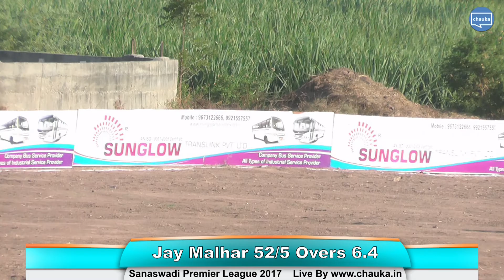Sanaswadi Premier League 2017 | Final Match | JAY MALHAR STRICKERS vs. BHAIRAVNATH FIGHTERS | Part 1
On 28th December 2017 03:30 PM of 'Sanaswadi Premier League 2017' organized by Balasaheb Darekar and Friend circle
JAY MALHAR STRICKERS (SPL)(94/7) won over BHAIRAVNATH FIGHTERS (SPL)(81/8)

Top Batsmen:
JAY MALHAR STRICKERS (SPL) : Sandip Bhujbal. 32/23, Adesh Darekar 21/6, Anil Darekar 15/9;
BHAIRAVNATH FIGHTERS (SPL) : Pawan Rajhans 51/31, Pratik Chaudhari 17/12, Shankar Patil 9/7;

Top Bowlers:
JAY MALHAR STRICKERS (SPL) : Sunny Bhujbal(2), Balasaheb Darekar (2), Anil Darekar (2), Sandip Bhujbal. (1), Dipak Yadav (1)  .  Sandip Bhujbal. had best economy of 5.50 in their innings;
BHAIRAVNATH FIGHTERS (SPL) : Devchand Darekar(3), Jayvant Jagtap(1), Somnath Jadhav(1), Shashi Chawan(1)  .  Devchand Darekar had best economy of 4.00 in their innings;

You can follow page for all match results with pictures & Summary. To get tagged into pictures of your team please contact facebook profile Chauka Cricketer

To get stats properly please make sure all players in your team are registered, scores are being recorded on mobile app & don't forget to send your team picture to . For any questions or for using Chauka for your tournament please contact Manoj at manoj[at]chauka[dot]in.